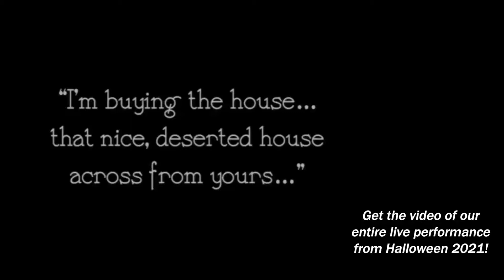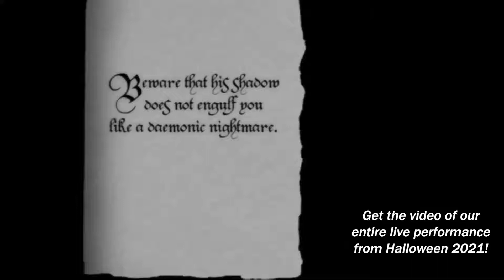Nosferatu live 2021 excerpt - Hutter Gets Bitten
This Friday March 4, 2022 marks the 100th anniversary of the debut of Nosferatu in 1922, the world's first vampire movie!  To celebrate,  I'm making this live performance video of our original soundtrack with Nosferatu available to download.  Get it free when you: